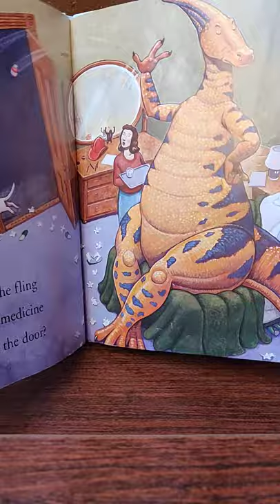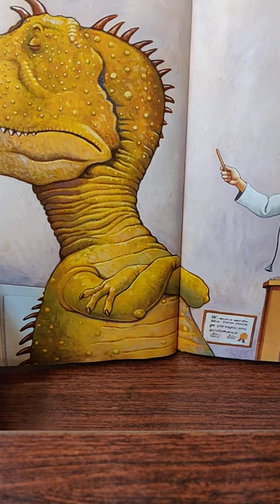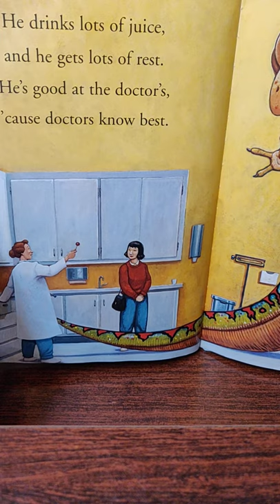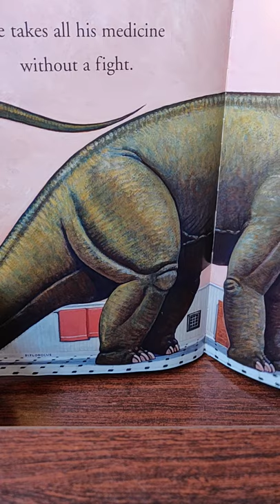How Do Dinosaurs Get Well - Read by Ms. Kowasic